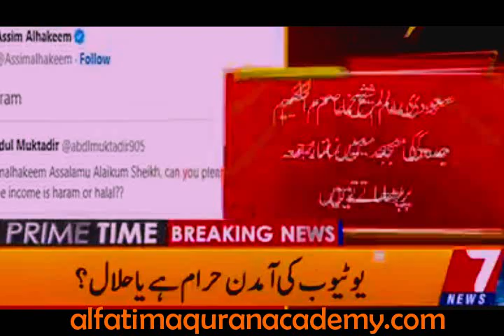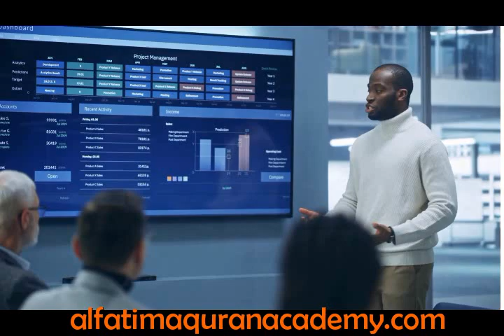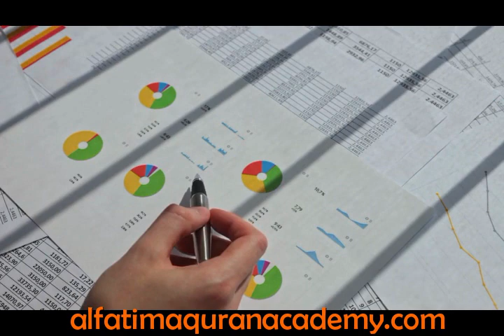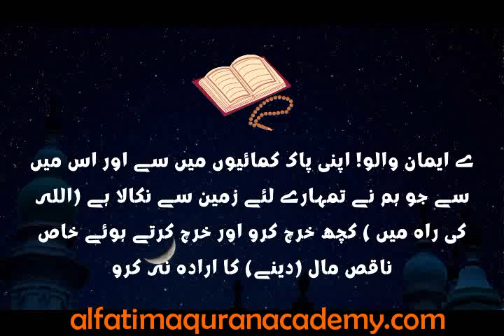Charging Money for Youtube Videos Is it Halal?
In this video we will explain whether Dajjal is mentioned in the Quran or not and who is Ibn Siya?

is youtube money halal?
youtube money
is money made from youtube halal?
youtube shorts
how to earn halal money from youtube
top 3 ways to earn halal money from youtube
youtube earning
youtube earning halal?
are youtube ads earning halal?
youtube earning halal or haram
is income from youtube halal?
are youtube ads halal
youtube earning halal or haram 2023
youtube income halal or haram
halal investing for beginners